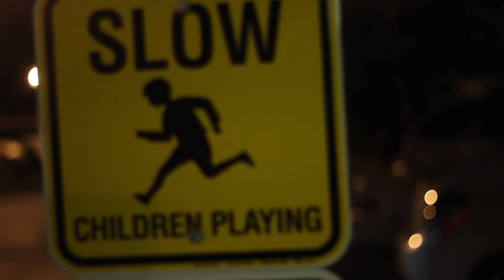ANANAMUSS/BEST KEPT/THE INTRO/WATER WIPN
SHOT BY MOREMEGA /TO GET YOUR VIDEOS SHOT
BY MOREMEGA HIT ME AT (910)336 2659